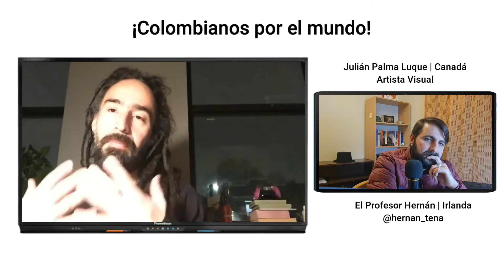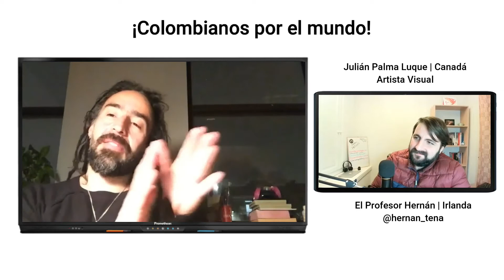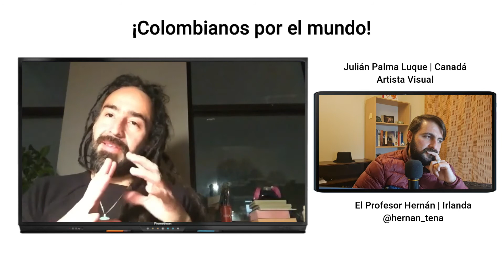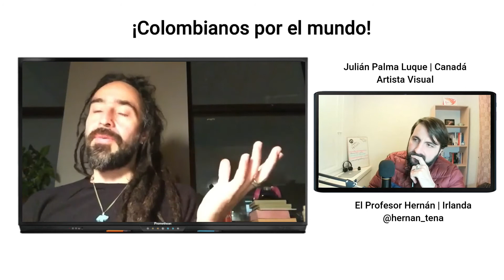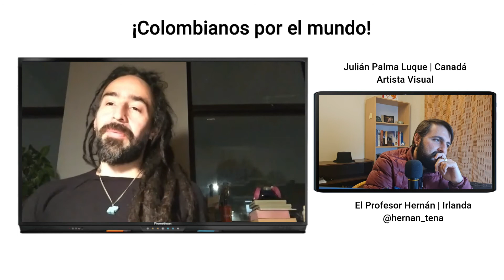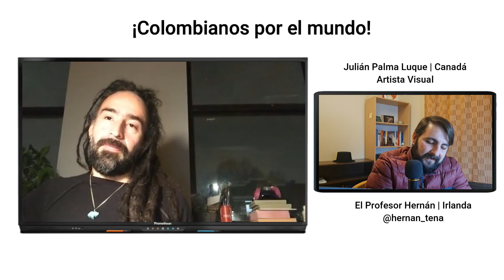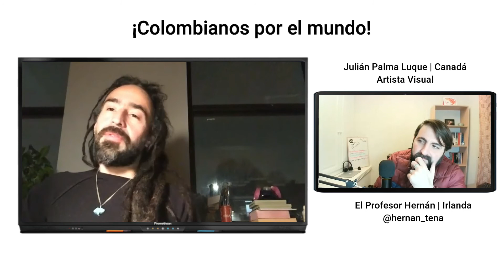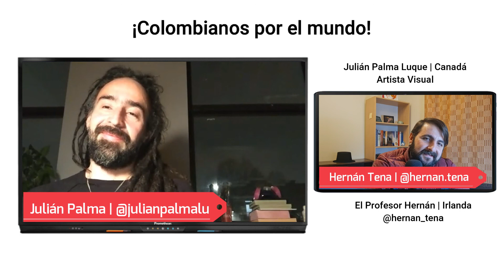Murales pintados en paredes con talento colombiano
En este programa, el artista colombiano Julián Palma explica cómo fue su proceso migratorio a Canadá y da recomendaciones a colombianos que buscan salir del país. Él se desempeña como artista en dicho país, visite su página web para observar sus murales en las paredes canadienses.